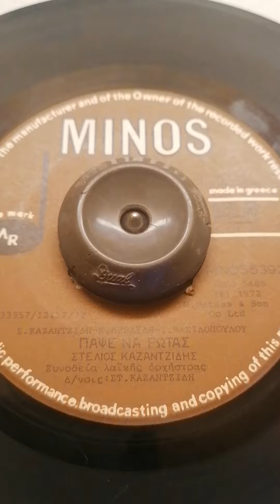πάψε να ρωτάς.. ένα εξαιρετικό τραγούδι με τον Στέλιο Καζαντζίδη.. 1972.. 45rpm